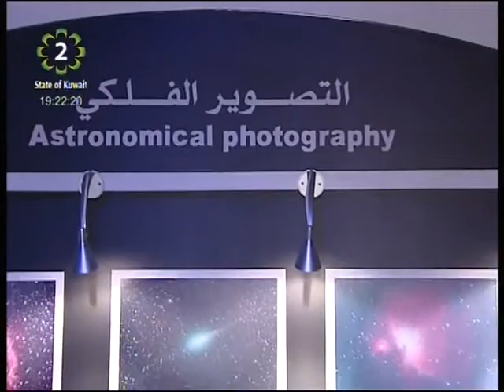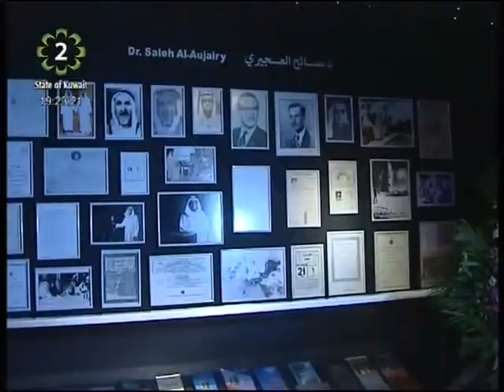His Highness Sheikh Nasser Al-Mohammad Al-Sabah inaugurates Al-Aujairy Astronomical Museum in Kuwait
His Highness Sheikh Nasser Al-Mohammad Al-Ahmad Al-Sabah inaugurated the Astronomical Museum of the world famous astronomer Dr. Saleh Al-Aujairy, which is located at Kuwait Science Club.
The museum was a dream come true for the 93 year old Dr. Al-Aujairy who dedicated his entire life to Astronomy.